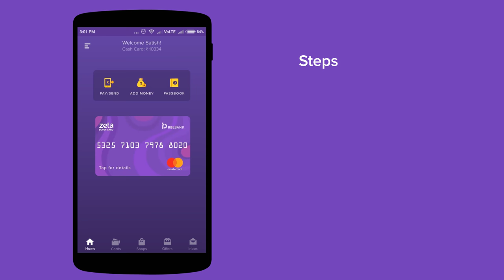How to pause and unpause in-app cards on the Zeta app